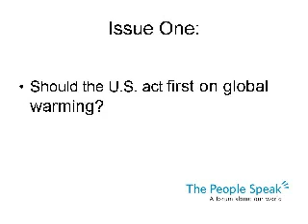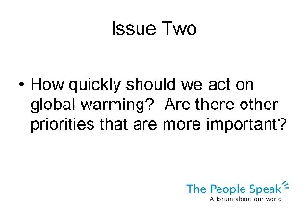The People Speak--Climate Change Debate Topics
Reid Detchon of the UN Foundation and the Energy Future Coalition offers two debate questions related to global warming.